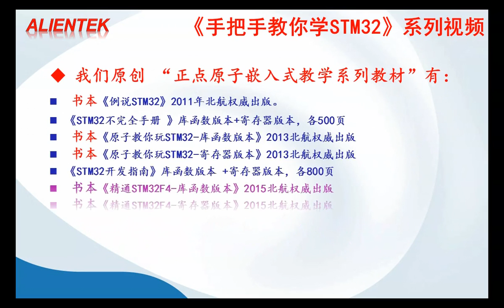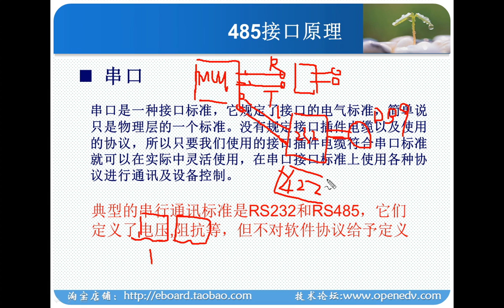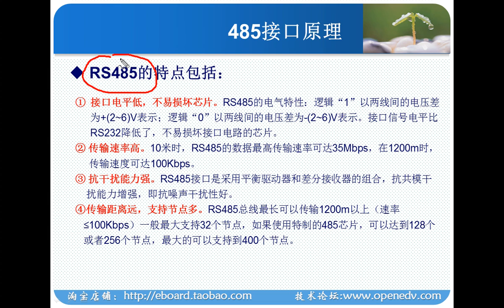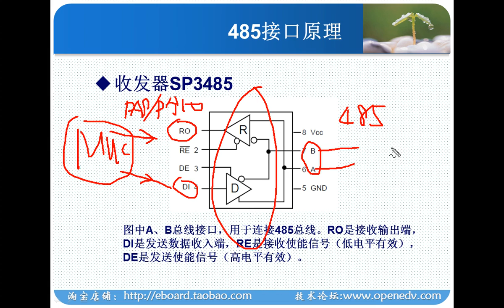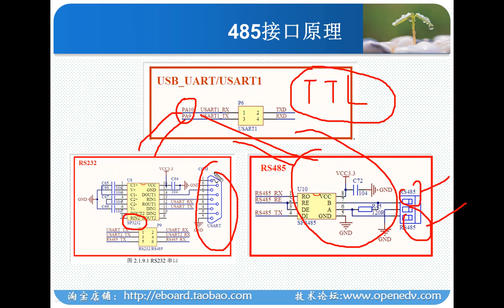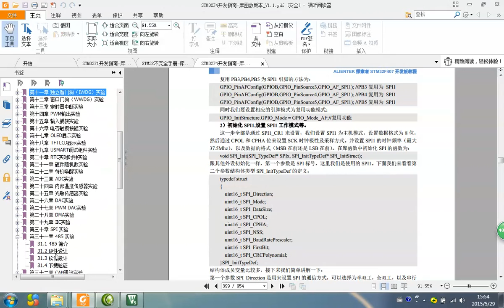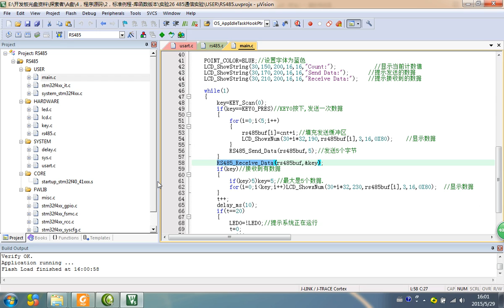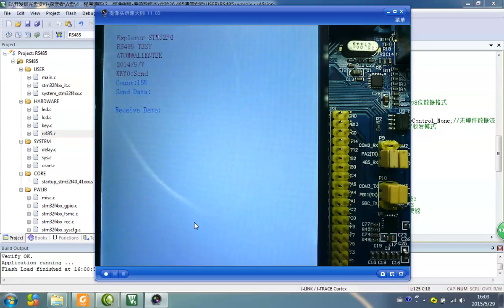第56讲 485通信实验 M4